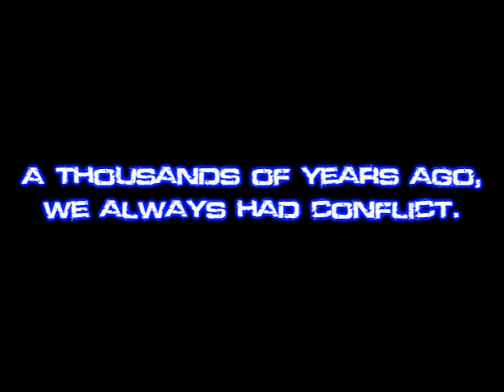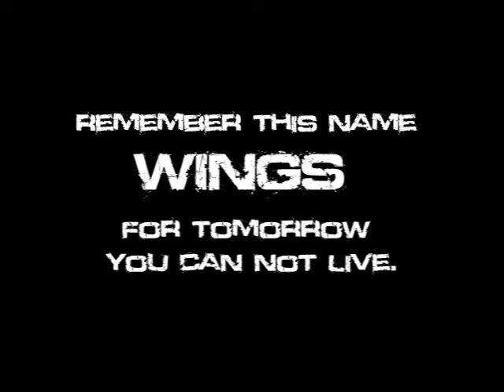Falania.com Guild Wings By Nozyk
Falania.com Wings By Nozyk Final Movie By me
I copy some momments from Mikel From LjecimPedzim